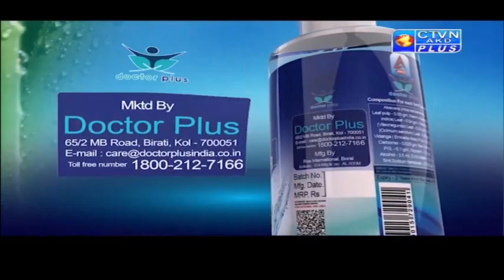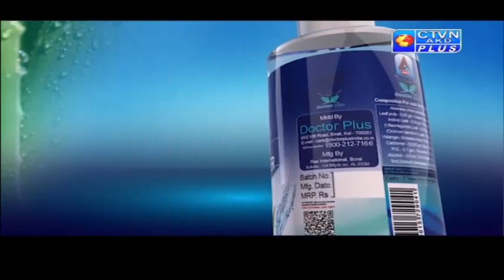DOCTOR PLUS CTVN_05_12_2021 - 01:00 PM